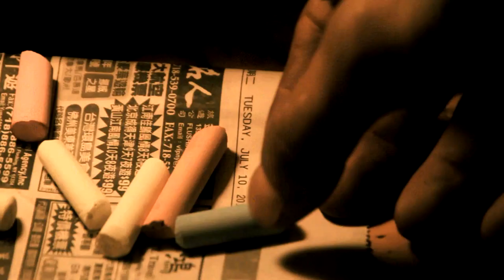Papa Roach - STILL SWINGIN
The official video for "STILL SWINGIN"from the album THE CONNECTION, available everywhere 10/2

Directed by David Brodsky